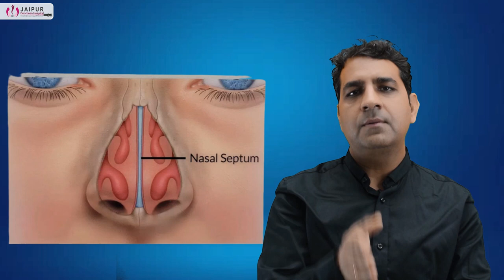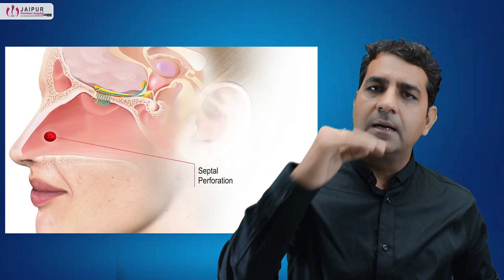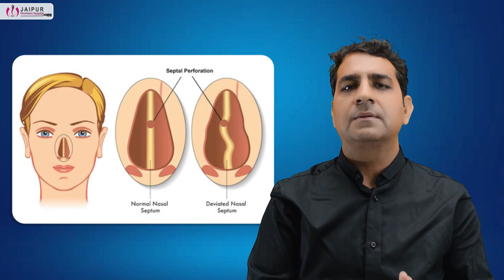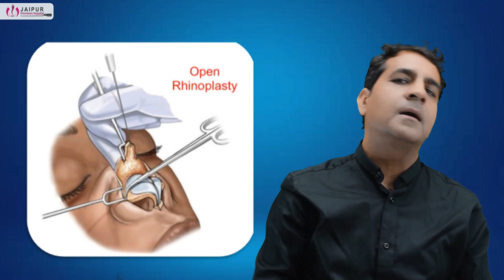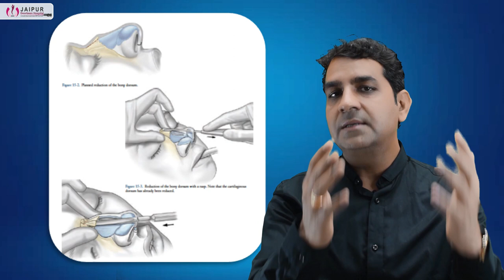क्या होता है Septal Perforation? Septal Perforation treatment | Dr Sunil Tanvar (in hindi)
Uncommonly, a patient may have a condition known as a septal perforation which essentially is a hole in the nasal septum. Normally, an intact nasal septum is a flat, straight, hole-less wall inside the nose approximately 3 X 1.5 inch, that divides the right side of the nasal cavity from the left side. The nasal septum is composed of cartilage in the front and bone in the back of the nose. Ideally, this nasal septum should be straight to allow symmetric airflow into both sides of the nose. If the nasal septum is crooked, it would be called a deviated septum which may lead to nasal obstruction and other symptoms.

Septal perforation : introduction, cause, presentation, examination, investigations and treatment.